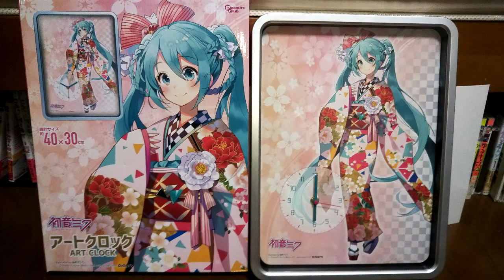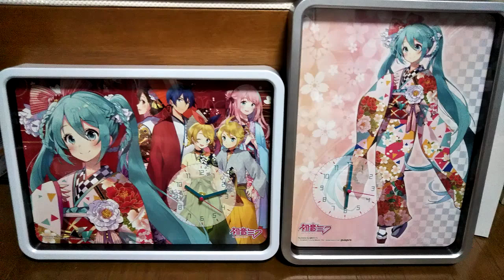「UFOキャッチャー」実力が試される 1発ペラ輪台に挑戦！！ アクシデントがありましたが無事ゲット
1発ペラ輪設定です。ハプニングもありましたが、無事獲ることはできました。

機種、・「セガ」UFOキャッチャー9

料金、・200円 1回 ・500円 3回

景品、・「？」初音ミク アートクロック 全二種

撮影時期：2019年  6月上旬